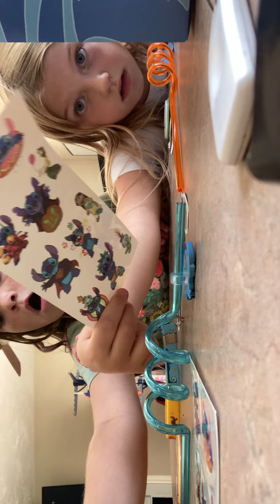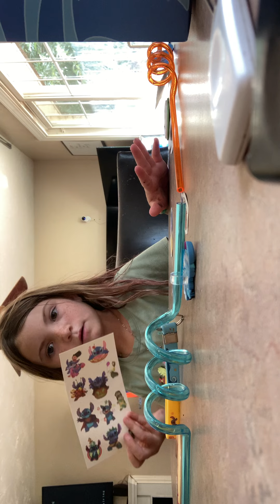August 27, 2022